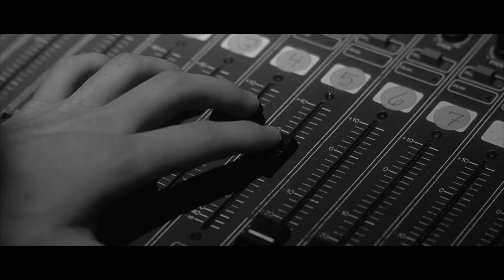Mellow Fellow - Dancing (Napoleon Dynamite MV)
Song: Mellow Fellow - Dancing
Movie: Napoleon Dynamite